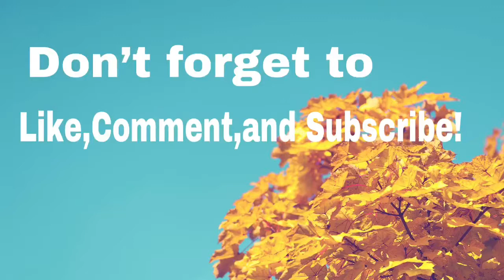Trying Asian snacks/she got food on the lenses/Family vlog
This is part 2 of our mini vacation 8/11/18